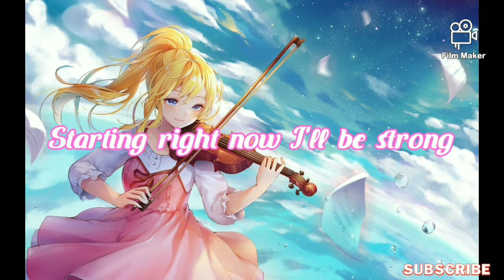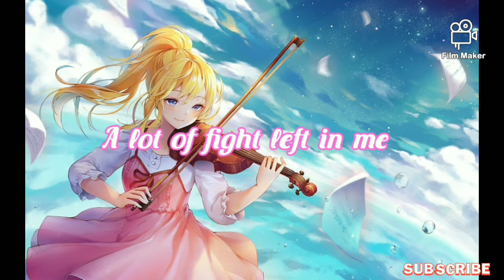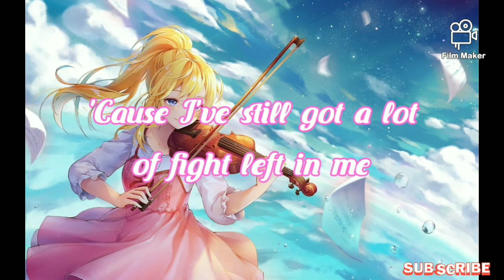Nightcore ~ Fight Song (Rachel Platten)-Lyrics